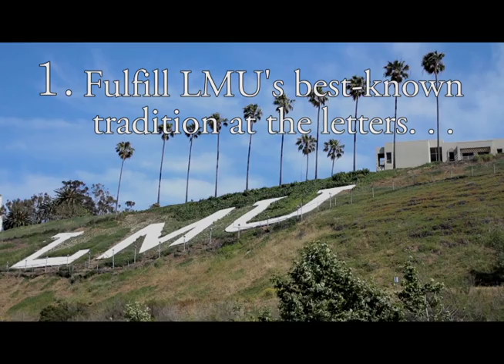Off the Bluff: Senior Bucket List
To all you graduating seniors out there: make sure you check off these LMU traditions before you leave the bluff.

Other: "6" by Ratatat